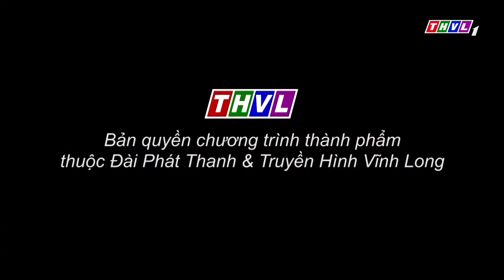Hành trình hương vị - Tập 74: Dê tái chanh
Hành trình khám phá kho tàng ẩm thực Việt Nam truyền thống, lắng nghe câu chuyện thú vị về sự khác biệt trong văn hóa của từng địa phương, chia sẻ bí quyết nấu ăn đến từ các đầu bếp chuyên nghiệp và gặp gỡ những vị khách mời có chung tâm hồn ăn uống. Đón xem chương trình Hành Trình Hương Vị được phát sóng vào lúc 19h40 Chủ Nhật hàng tuần trên kênh THVL1.